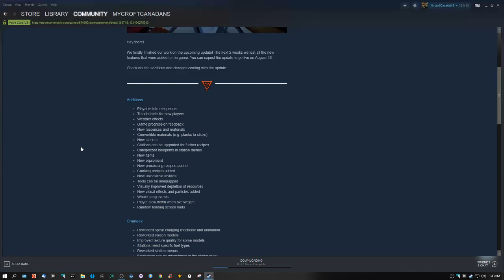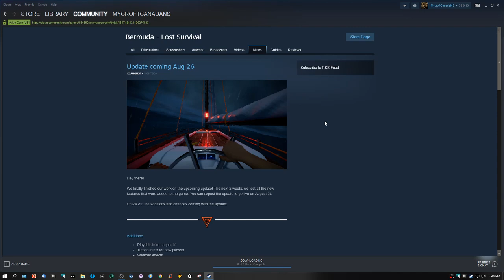Bermuda Lost Survival: Big Update & Some Game Play